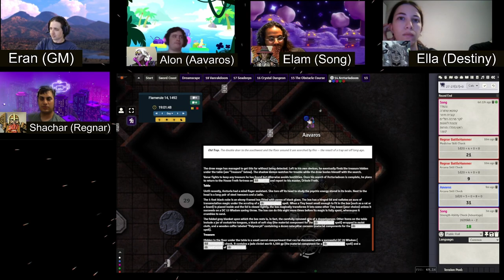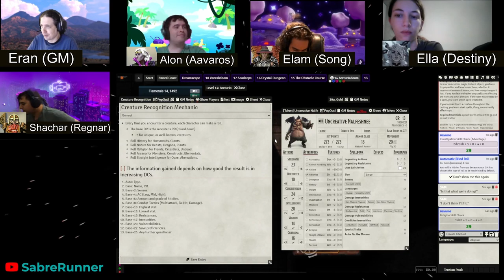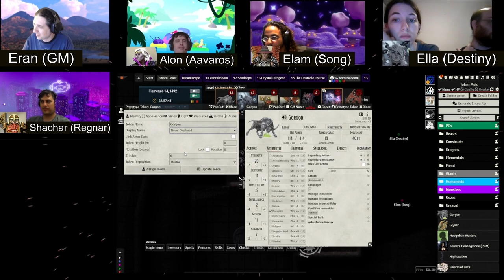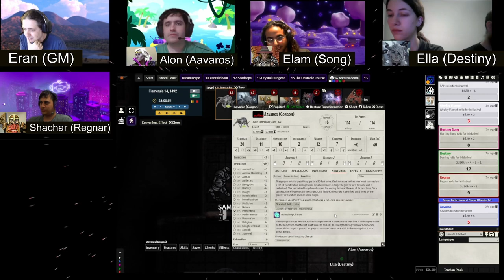Dungeon of the Mad Mage˸ Floor 14 Redux, Part 5